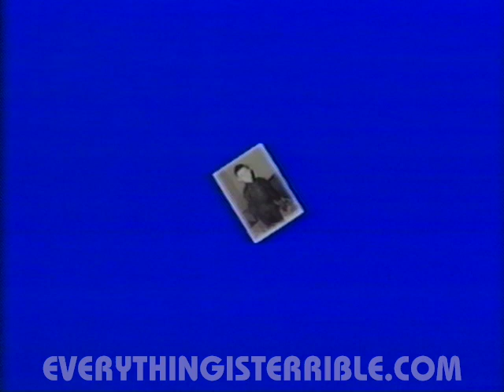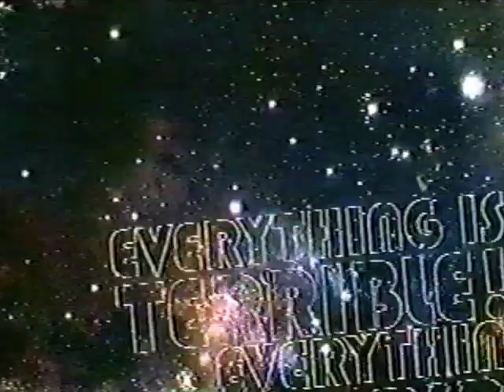Bass Champ Secrets!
What a Fish!